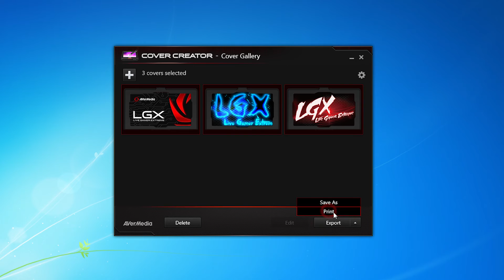AVerMedia Live Gamer EXTREME Tutorial - Cover Creator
Design Personalized Covers
Customize your streaming box. Your style is all your own. Your personal gallery is the source for your cover designs. The exclusive Cover Creator utility allows for the selection and editing of your own streaming box cover. Cover Creator makes amazing happen.